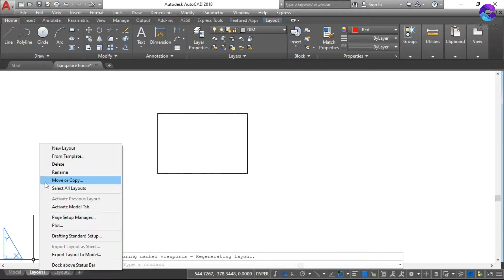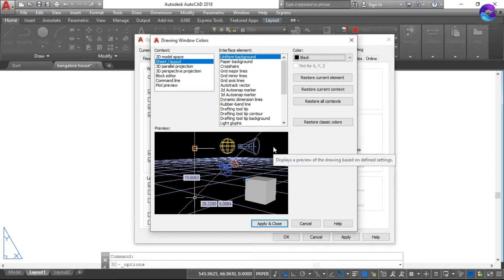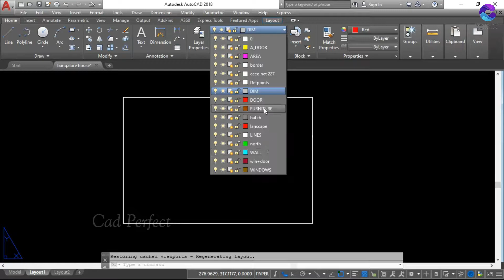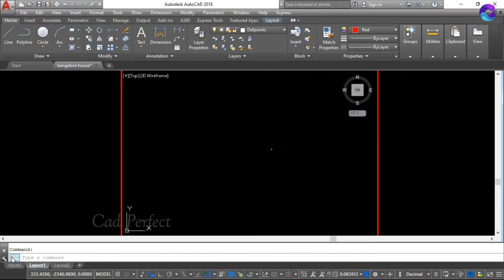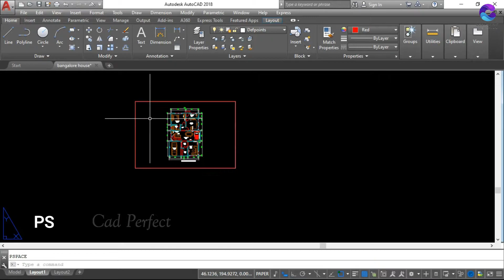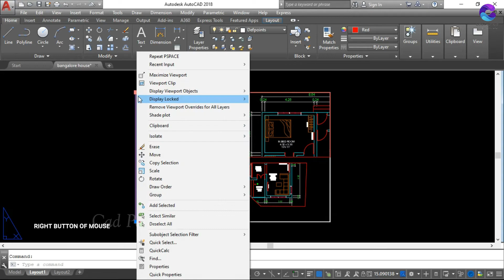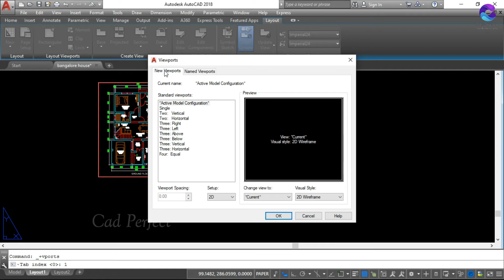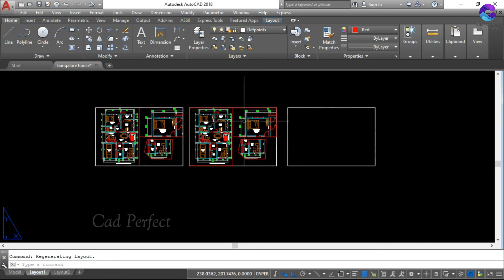AutoCAD Malayalam | Model Space and Paper Space/Layout Totorial | How to fix paper Space/Layout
Hi Friends,  How to Set Layout/Paper Space in in Auto CAD is well explained in this video. Please practice one or two times, you will perfect